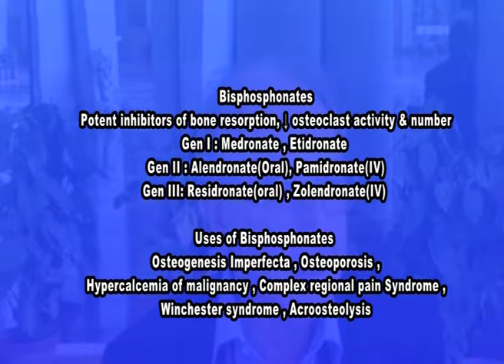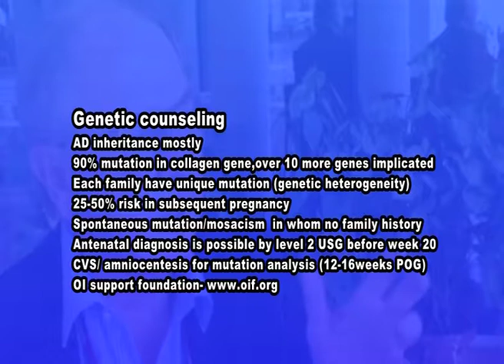pgi 2015 OI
Osteoporosis can be a problem both  in children and  adults.Osteogenesis imperfecta is a genetic disorder in which there are recurrent fractures. Bisphosphonates have brought new hope in these patients.